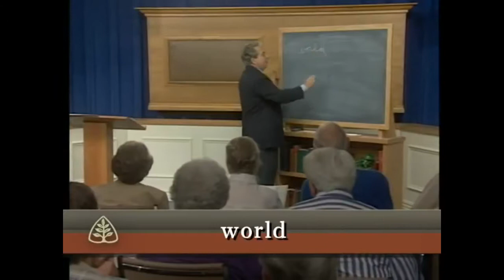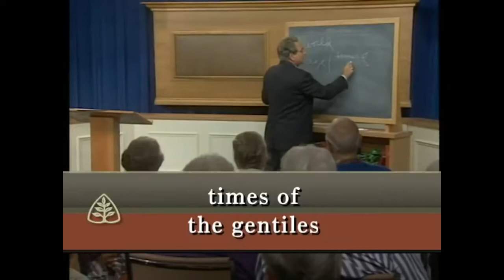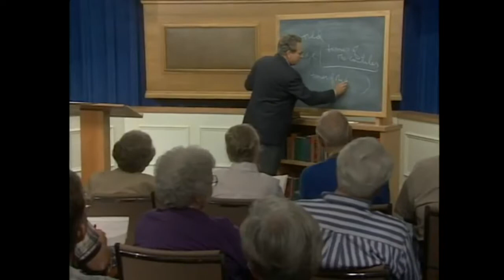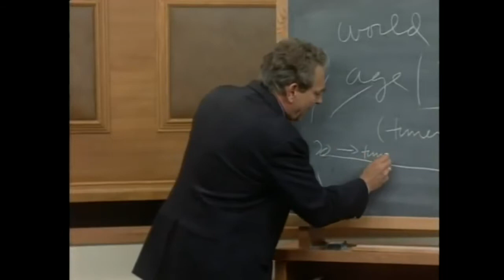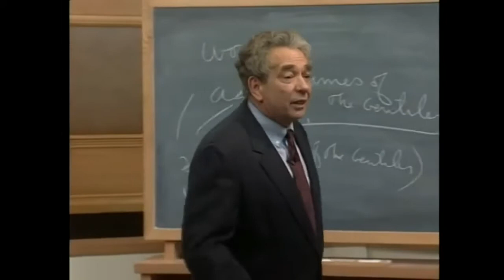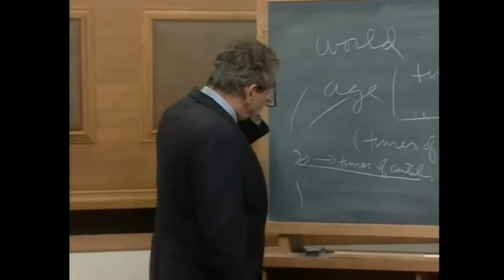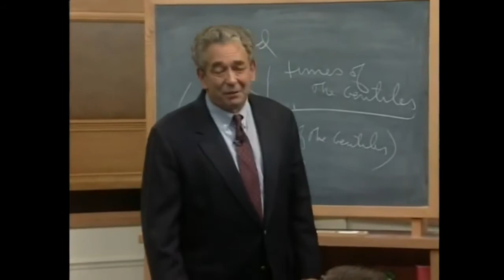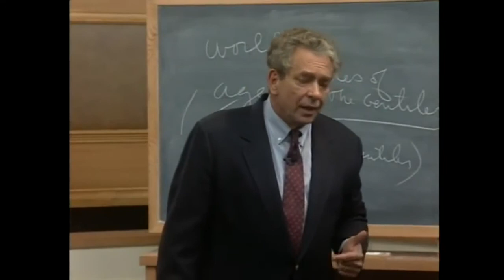Pastor R.C.Sproul - Let God arise and all of your enemies will be scattered